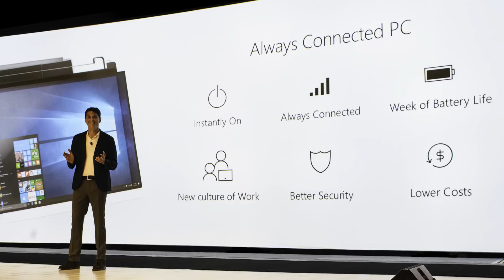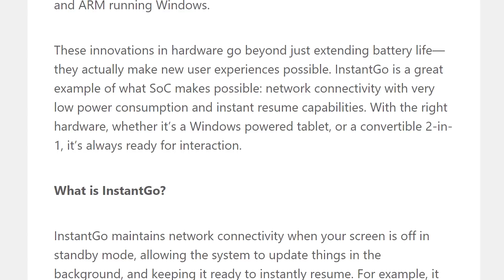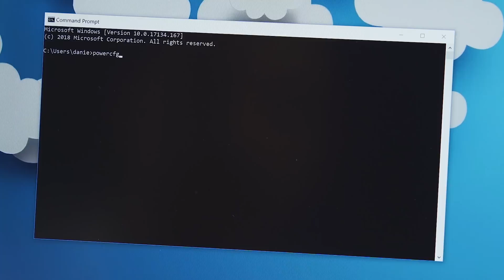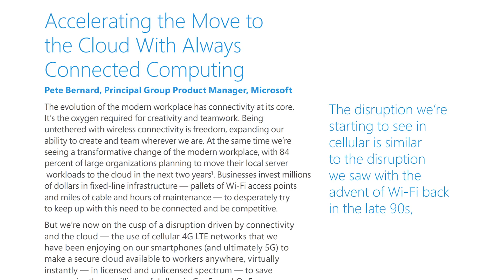What exactly is an Always Connected PC?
You wouldn't be wrong to think ARM and Always Connected PCs are synonymous, but they're not. Neither is the concept behind Always Connected PCs, which goes back a very long time with Microsoft. Read

Read Microsoft's whitepaper mentioned in the video: "Accelerating the Move to the Cloud With Always Connected Computing "